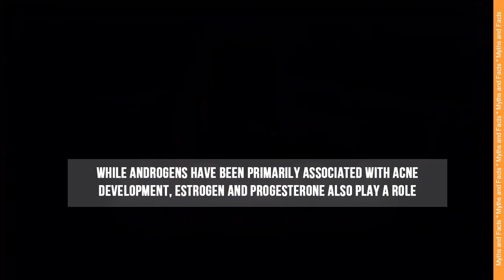ACNE. 5 hormonal changes in that can cause ACNE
Acne is a common skin condition that occurs when hair follicles become clogged with oil and dead skin cells. The exact cause of acne is not fully understood, but there are several factors that can contribute to its development.
Hormonal changes have a significant impact on acne development, and understanding their relationship can help in managing and treating acne effectively.
Here are 5 hormonal changes in that can cause acne.

00:27 Androgens
00:56 Sebaceous gland sensitivity
01:16 Estrogen and progesterone
01:37 Insulin-like growth factor 1 and Insulin resistance
02:15 Inflammatory factors